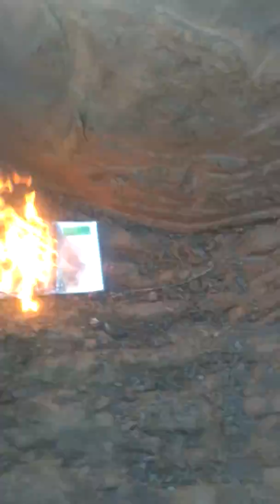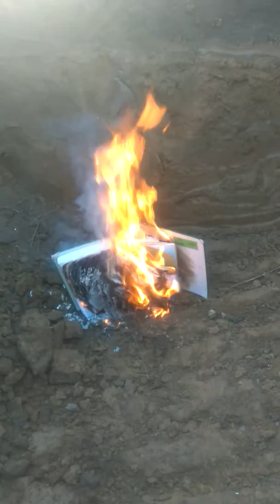Ausbildung fertig? So feiert man es auf Baustelle